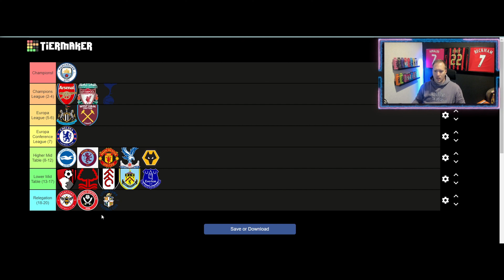Trying to predict the premier league outcome